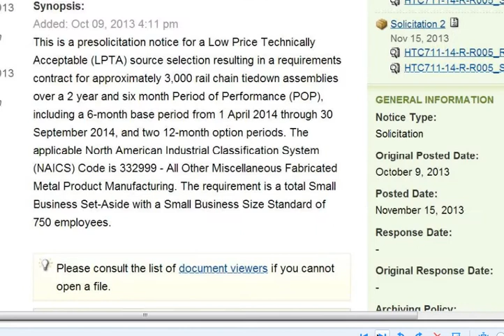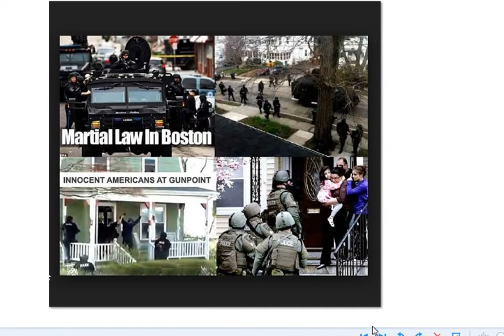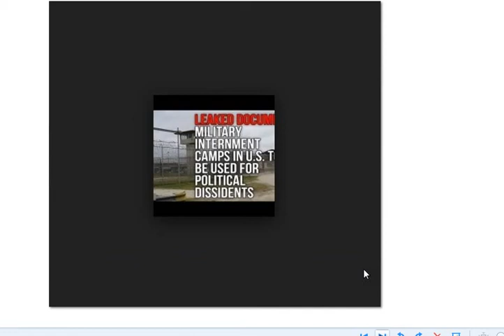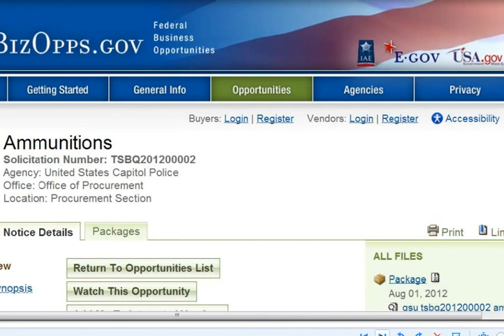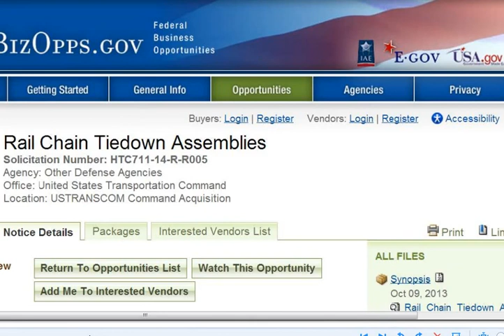FEMA TRAIN SHACKLES OPORTUNITY! who wants to build shackles for the FEMA trains apply here